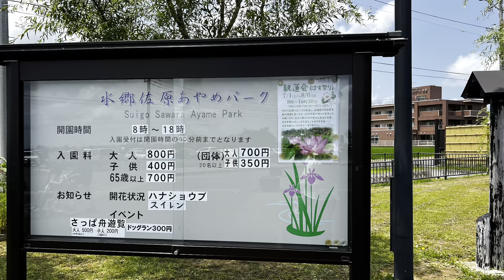水郷佐原あやめパーク